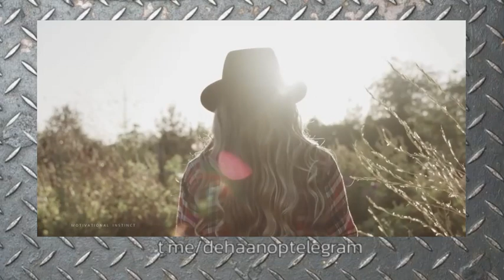Spiritual LIVE: Wie ben jij?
en hoe ga je om, met de ellende in het leven?